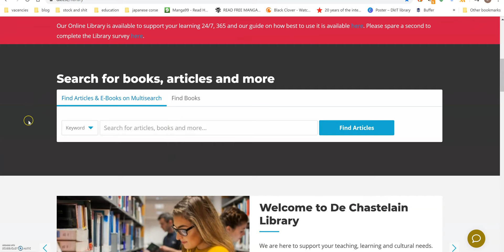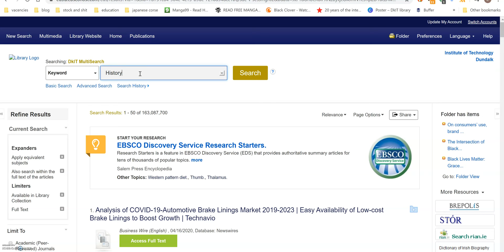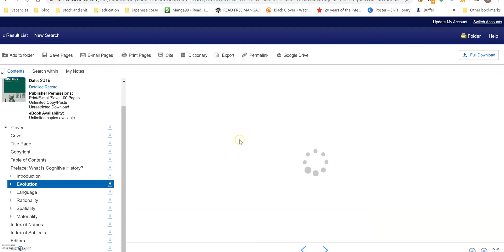How to find ebooks